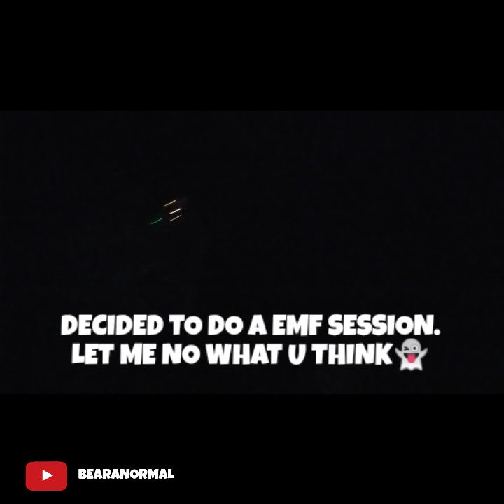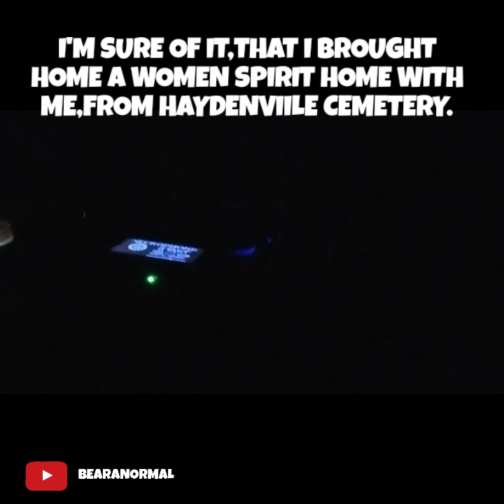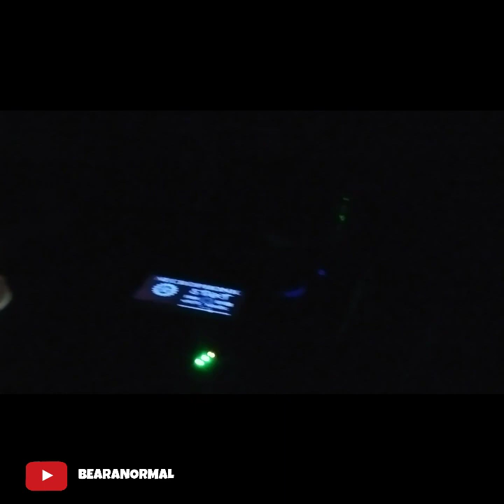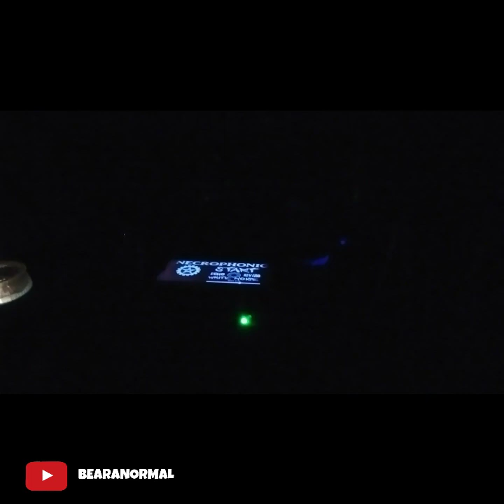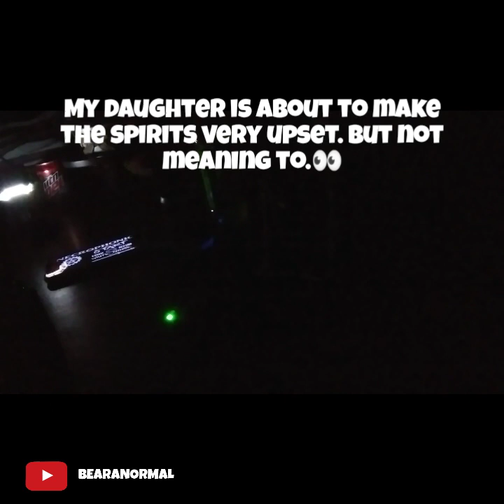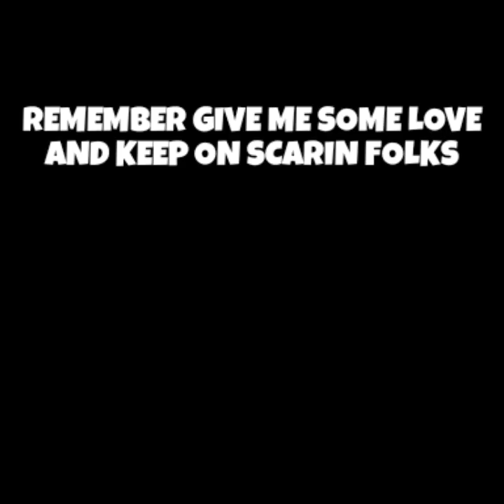@bearanormal.7511👀 EMOTIONAL/AND DAUGHTER UPSETS SPIRIT'S OF MY HOUSE😳"WATCH"👀😳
@bearanormal.7511😁 WHAT UP EVER ONE. I'M BRINGING U ONE FROM MY HOUSE. I WENT TO HAYDENVIILE CEMETERY A FEW WEEKS AGO, ALONE,(CHECK OUT VIDEO)AND I FELT LIKE I BROUGHT SOMETHING BACK WITH ME. SO I DID A EMF SESSION AT MY HOUSE,BOUT WEEK AGO OR SO,AND I BROUGHT HOME A WOMEN SPIRIT FROM THERE. I COMMUNICATE WITH HER THROUGH MY EMF DETECTOR. SO DECIDED TO BRING U ALL A VIDEO FROM HOME. WITH MY DAUGHTER,WE DO A PARANORMAL INVESTIGATION. JUST TO SEE IF I DID FOR SURE. WELL.. YOU LET ME NO WHAT U THINK IN COMMENT.